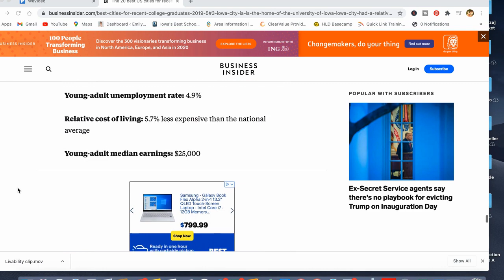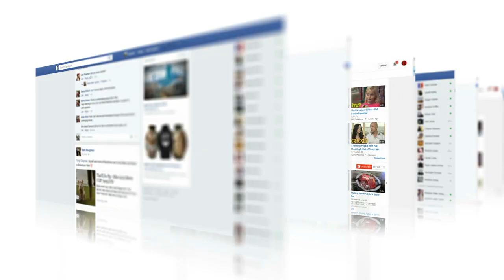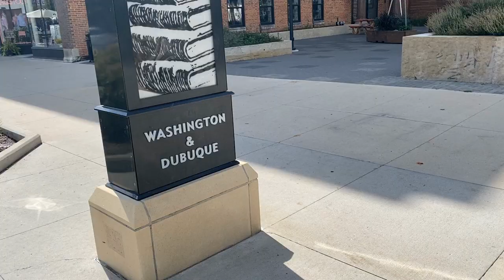WHY MOVE TO IOWA CITY?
Why move to Iowa City? Why is everyone moving to the Iowa City area? People are moving to the greater Iowa City area from all over the world! Find out why people are relocating to Iowa City, Coralville, North Liberty and Tiffin from both big cities and smaller areas alike! Are you moving to Iowa City?

➡️As mentioned in the video, check out Hancher Auditorium's upcoming events

Thinking about buying or selling real estate in the greater Iowa City area? New to the area?
✅ Thinking about RELOCATING? Be sure to download my free Iowa City area relocation guide
✅ Thinking about BUYING a home in the Iowa City area? Grab a copy of my home buyer guide here!
✅ Thinking about SELLING your Iowa City area home? Grab a copy of my home seller guide here!

LET’S CONNECT!